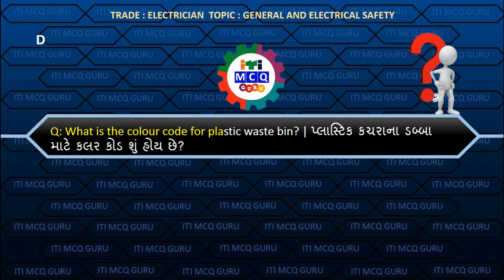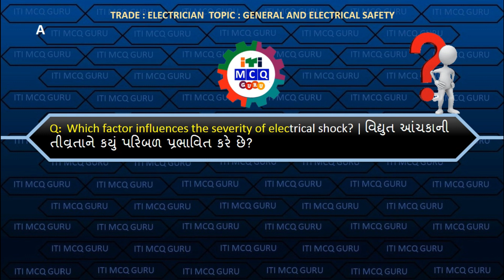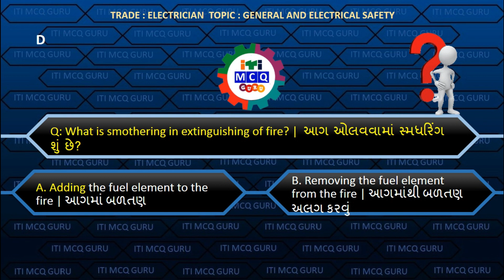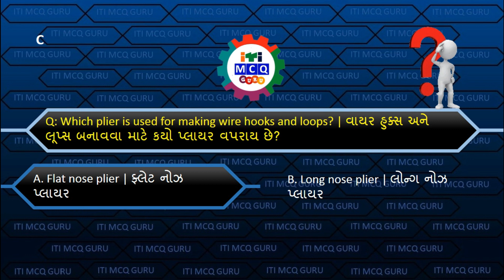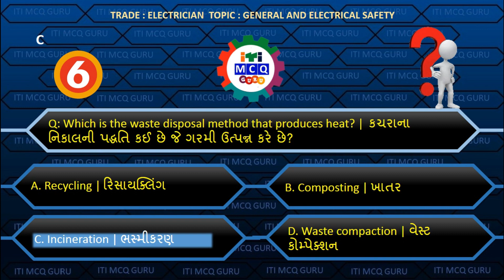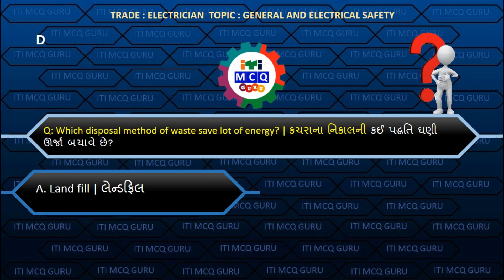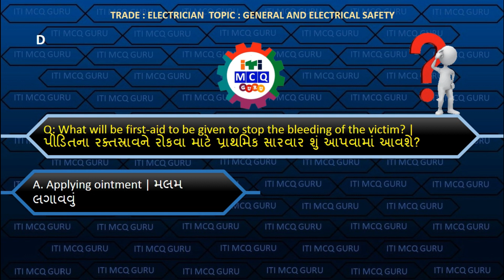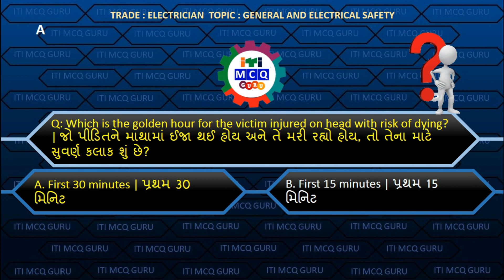Electrician 1st year MCQ, Lesson : 1 Safety practice and Hand tools, ET CBT MCQ, ET MCQ IN GUJARATI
ITI_Electrician_CBT_EXAM_PAPER_SOLUTION IN gujarati
ITI_Electrician_CBT_EXAM_PAPER_SOLUTION IN ENGLISH
ITI_Exam paper
ITI_Previous paper
ITI_CBT_exam paper pdf
iti_ Electrician_theory_cbt_exam_paper
iti_ Electrician_theory_paper
aitt_apprentice_exam_paper_2020
nimi_mock_test_for_pc